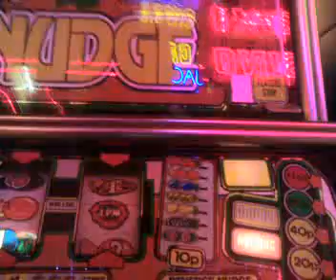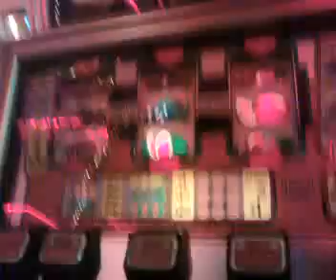Jpm - Lite A Nudge MK3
What a great era this machine came from. When I was a kid i'd only gamble to 40p lol. It always gave you enough nudge bar 1 for melons 99% of the time.